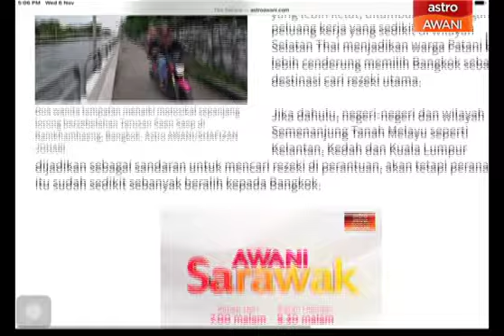Cerita Sebalik Berita: Diaspora Patani di Bangkok